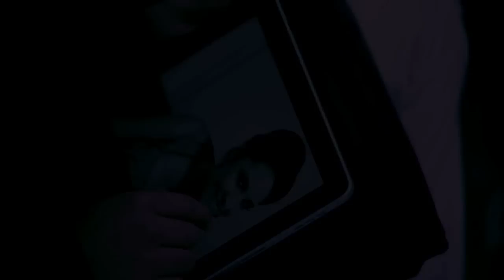DANIEL PAEZ video oficial "CUANDO TE VUELVA A VER"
CUANDO TE VUELVA A VER
Esta canción es de la autoría del premiado compositor argentino Dany Tomas y es el que da el nombre al álbum musical de Daniel Paez. La letra y música de esta canción, acompañadas por los acordes de la Orquesta de Cuerdas de Hollywood, nos trasladan a un mundo mágico de romanticismo, en donde tanto la calidad de la interpretación vocal de Daniel Paez se aprecia en toda su dimensión, como la guía del premiado Vocal Coach Kenny O'Brien.
El video clip se grabó en la ciudad de Cuenca bajo la dirección de Eduardo Montaleza y con la colaboración de la Fundación de Turismo de esta ciudad y también de la modelo Andrea Loaiza (Reina de Loja 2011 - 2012).